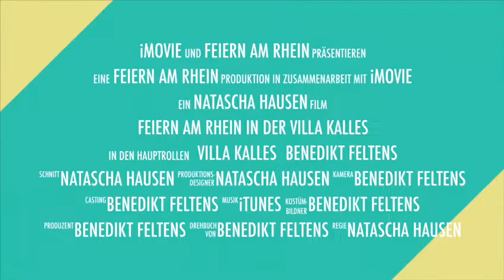Villa Kalles Hochzeitslocation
Feiern Sie Ihre Hochzeit in einer ganz besonderen Atmosphäre mit einem atemberaubenden Blick auf den Rhein.